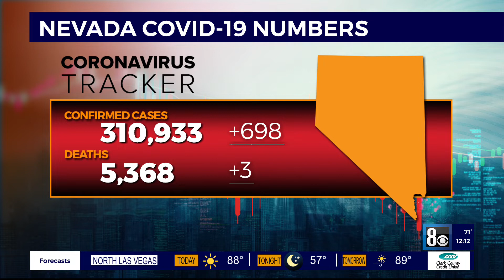The latest Clark County COVID-19 numbers